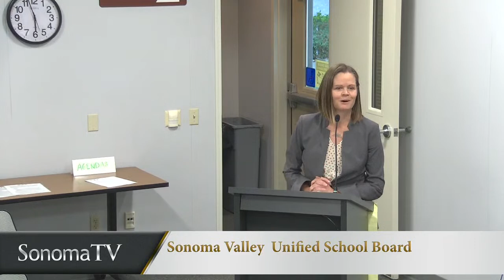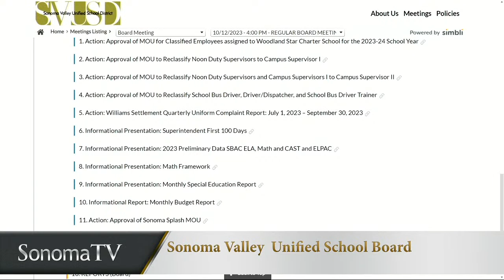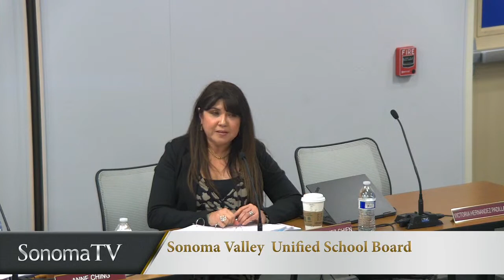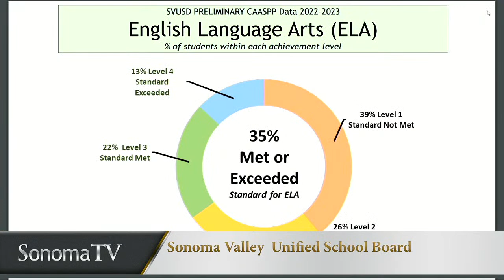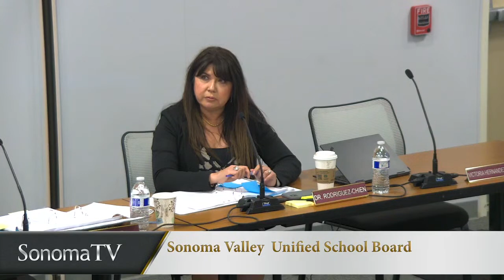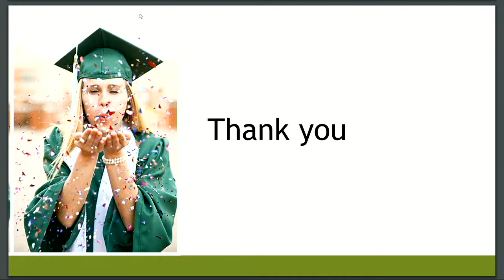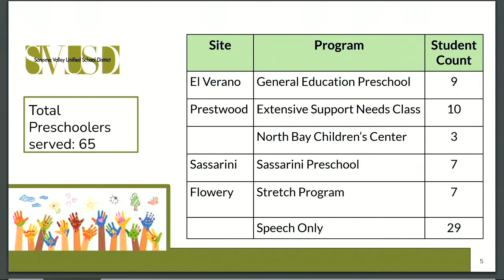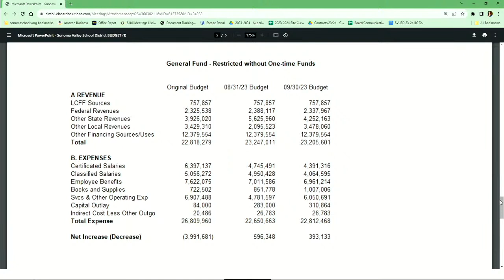Sonoma Valley Unified School board of trustees 10-12-23